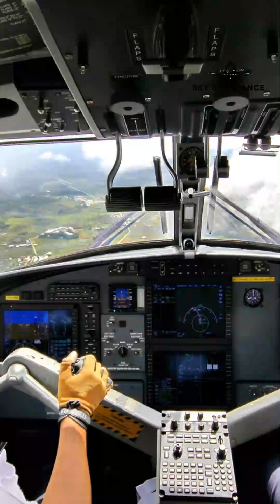$4.4 Billion Tech Transforming Aviation ✈️ The Future of Flying | Sky Dominance Official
A $4.4 billion innovation is reshaping the aviation industry forever. From fuel efficiency to next-gen aircraft, this breakthrough technology is changing how we fly and shaping the future of air travel.

✈️ Discover how aviation is evolving with cutting-edge tech.